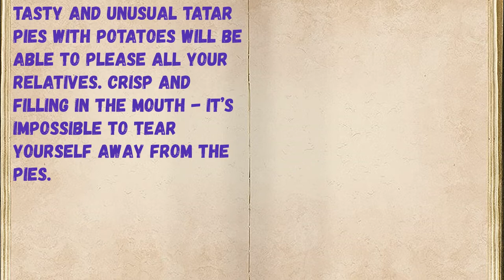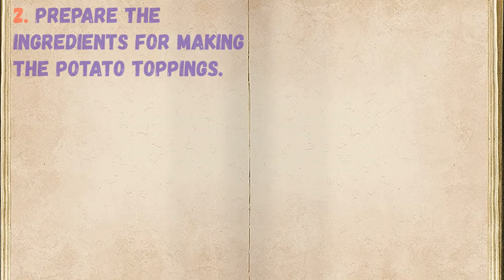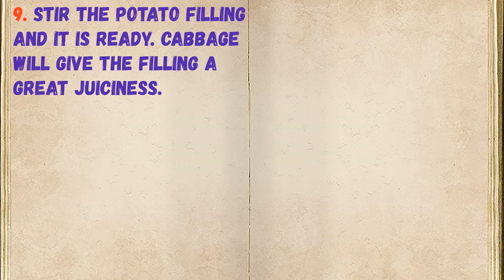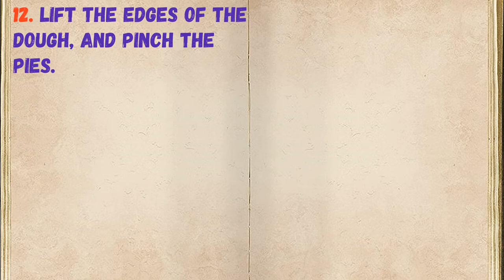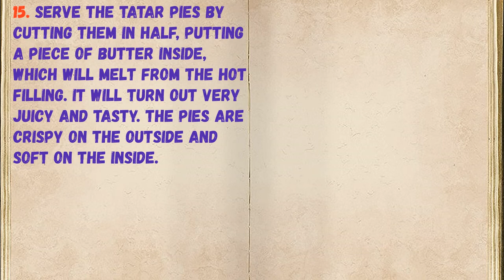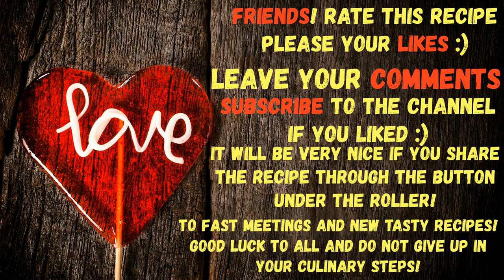Tatar Patties With Potato / Book of recipes / Bon Appetit